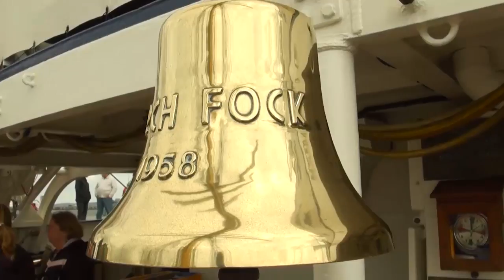Kieler Woche 2013 - Von Klavieren und Feuertürmen an Bord der Gorch Fock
Sie ist DAS Kieler Schiff: die Gorch Fock, das Segelschulschiff der Deutschen Marine, die hier zu Hause ist. Reporterin Sophie Peschke nimmt Sie mit auf einen lehrreichen Rundgang über die blankgewienerte Bark.

Alles ist vorbereitet für die große Windjammerparade am zweiten Kieler-Woche-Sonnabend. Natürlich ist die Gorch Fock das Führungsschiff.